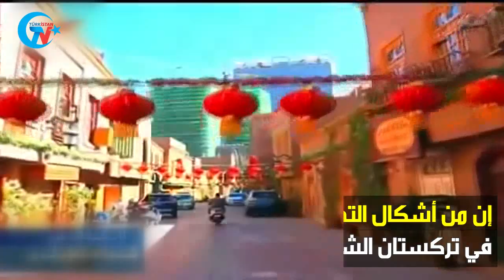أساليب تصيين التركستانيين المسلمين